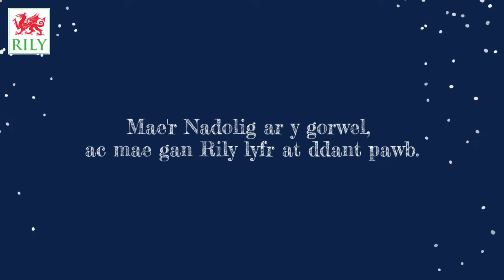Llyfrau Nadolig Rily 2020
Mae'r Nadolig ar y gorwel, ac mae gan Rily lyfr at ddant pawb. Rhannwch yr hud y Nadolig hwn!

Christmas is just around the corner, and Rily has a book for everyone. Share the magic this Christmas!